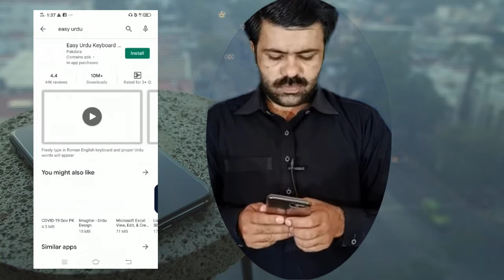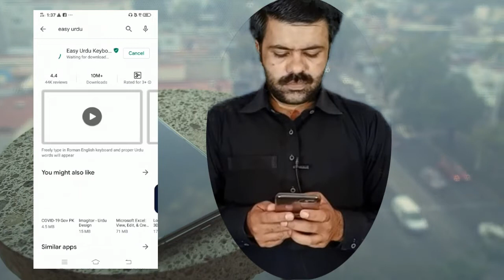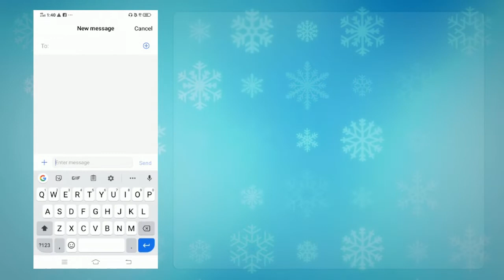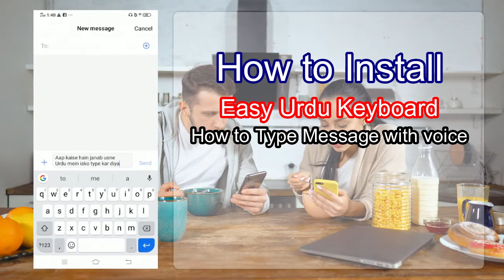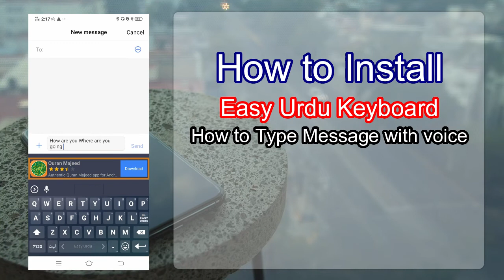how to type with your voice | how to write message with speaking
How to write message with your voice
how to write and send text message with voice,